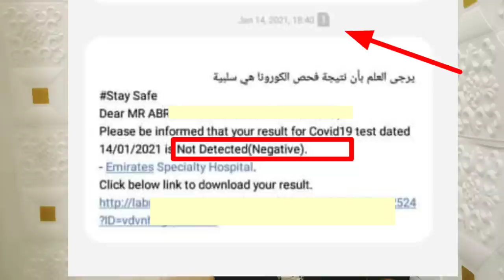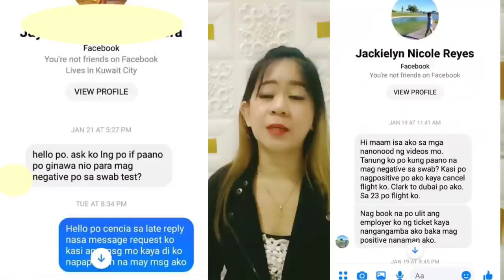PAANO MAGING NEGATIVE ANG SWABTEST RESULT MAARING MAKATULONG SA MGA RECOVERED FROM COVID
MGA POSITIVE SA COVID 19 NA RECOVERED NA ALLOWED NG PUMASOK NG BANSA | QUARANTINE TATANGGALING NA BA?

MGA POSITIVE SA RT-PCR TEST NA RECENTLY RECOVERED ALLOWED NG PUMASOK NG PINAS

Issuance of Internationa Certificate of Vaccination (ICV):
Landline: (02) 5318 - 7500 Loc 110

OFW HELP:
(Facebook) OFW HELP
24/7 Cellphone Hotline
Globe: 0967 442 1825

Passport Appointment Concern:  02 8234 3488

Latest IATF Update GREENLIST YELLOW AND REDLIST COUNTRIES | ARRIVAL PROTOCOL TO PHILIPPINES

Travel Arrival Guide | Travel Requirements for OFW & Non OFW

IATF PROTOCOL SHORTER QUARANTINE FOR  GREEN & YELLOW LIST COUNTRIES

_Related Videos_

COMPLETE TRAVEL ARRIVAL GUIDELINES RETURNING OFW & NON OFW
UPDATE ON QUARANTINE PROTOCOL
TRAVEL REQUIREMENTS

What to Expect during Covid19 Pandemic

green list countries philippines,
green list countries iatf philippines,
green list countries protocol,
green list countries now,
travel update philippines today departure guide for international travel,
travel update dubai to philippines,
philippines travel update entry and exit rules,
travel update in philippines today,
latest travel update philippines,
travel protocol update,
travel restrictions update philippines,
quarantine protocols for ofw,
quarantine protocol manila,
quarantine protocol philippines,
iatf update, iatf announcement today,
iatf update today,
iatf latest news,
iatf ecq update,
quarantine protocols philippines,
quarantine protocol manila,
quarantine protocols iatf,
quarantine protocol doh,
quarantine protocol after swab test, quarantine protocol for ofw,
quarantine protocol philippines,
quarantine protocol for returning filipino, quarantine protocol in philippines,
new quarantine protocol in philippines,
iatf green list countries philippines,
iatf green list countries update,
iatf list of green countries,
iatf protocols,
iatf protocols and guidelines 2021,
iatf protocol for fully vaccinated,
new iatf protocol,
bagong iatf protocol,
latest iatf protocol,
quarantine protocols iatf,
foreign tourist in the philippines 2021,
foreign tourists allowed in philippines,
foreign travel philippines,
foreigner visit philippines,
foreign tourist can enter philippines,
foreign travel to philippines,  philippines travel update,
philippines travel update 2021,
philippines travel update today,
philippines travel ban update today,
philippines international travel update,
travel ban update in philippines,
philippines tourist travel update, latest iatf protocol,
new iatf guidelines november 2021,
iatf new travel guidelines,